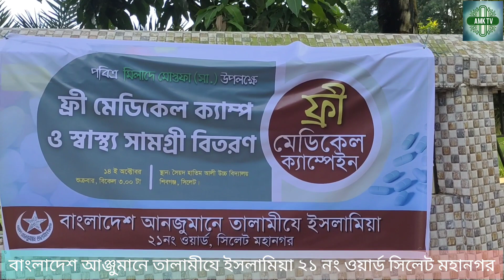বাংলাদেশ আনজুমানে তালামীযে ইসলামিয়া ২১ নং ওয়ার্ড সিলেট মহানগরীর উদ্যোগে ফ্রী মেডিকেল ক্যাম্পেইন।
পবিত্র মীলাদে মোস্তফা (সা.) উপলক্ষ্যে বাংলাদেশ আনজুমানে তালামীযে ইসলামিয়া সিলেট মহানগরীর ২১নং ওয়ার্ড শাখার উদ্যোগে ফ্রী মেডিকেল ক্যাম্প ও স্বাস্থ্য সামগ্রী বিতরণ কার্যক্রম অনুষ্ঠিত হয়েছে। ১৪ অক্টোবর, শুক্রবার বিকেলে নগরীর শিবগঞ্জস্থ সৈয়দ হাতিম আলী উচ্চ বিদ্যালয় ক্যাম্পাসে এ ক্যাম্পেইন অনুষ্ঠিত হয়।

সংগঠনের কেন্দ্রীয় সাধারণ সম্পাদক মো. মনজুরুল করিম মহসিনের শুভ উদ্বোধনে সূচিত মেডিকেল ক্যাম্পেইনে উপস্থিত ছিলেন- সিলেট মহানগর আল ইসলাহ'র সাধারণ সম্পাদক মাওলানা আজির উদ্দিন পাশা, সিলেট সিটি কর্পোরেশনের ২০নং ওয়ার্ডের কাউন্সিলর আজাদুর রহমান আজাদ, সংগঠনের সিলেট মহানগরীর সভাপতি এস এম মনোয়ার হোসেন, দক্ষিণ সুরমা উপজেলা পরিষদের ভাইস চেয়ারম্যান মাহবুবুর রহমান, সংগঠনের সিলেট মহানগরীর সাধারণ সম্পাদক কাওছার হামিদ সাজু, সাংগঠনিক সম্পাদক এম. শামছ উদ্দিন, সিলেট মহানগরীর ২১নং ওয়ার্ড আল ইসলাহর সভাপতি কাজী মাওলানা জয়নুল ইসলাম মুনিম প্রমুখ।

ক্যাম্পেইনে প্রায় ৫ শতাধিক দুস্থ ও নিম্নআয়ের রোগীদের মাঝে বিনামূল্যে চিকিৎসা সেবা ও ঔষধ বিতরণ করা হয়। এছাড়াও অসুস্থ রোগীদের স্বাস্থ্যবিষয়ক নানা পরামর্শ ও দিকনির্দেশনা প্রদান করা হয়।
শাখা সভাপতি আব্দুল মুনতাসির খান ও সাধারণ সম্পাদক মাহদি বিন আব্দুল আজিজের সার্বিক তত্বাবধানে ও নর্থইস্ট মেডিকেল কলেজের মেডিকেল অফিসার ডা. উমর বিন আব্দুল আজিজের নেতৃত্বে ১০ সদস্যের একটি মেডিকেল টিম ফ্রী মেডিকেল ক্যাম্পেইন পরিচালনা করেন।

এসময় অন্যান্যের মধ্যে আরো উপস্থিত ছিলেন- সংগঠনের সিলেট মহানগরীর ৩নং ওয়ার্ড সভাপতি হোসাইন আহমদ, ২৩নং ওয়ার্ড সাধারণ সম্পাদক নুরুল হাসান, ২১নং ওয়ার্ড শাখার সহ-সভাপতি রাহেল আহমদ চৌধুরী, মহসিন আহমদ, সাংগঠনিক সম্পাদক সাখাওয়াত হোসেন সাদী প্রমুখ।